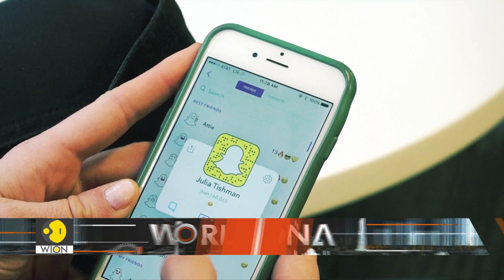Snapchat under scrutiny from UK watchdog over underage users: Report | World DNA | WION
Britain's data regulator is gathering information on Snapchat to establish whether the U.S. instant messaging app is doing enough to remove underage users from its platform, two people familiar with the matter said.